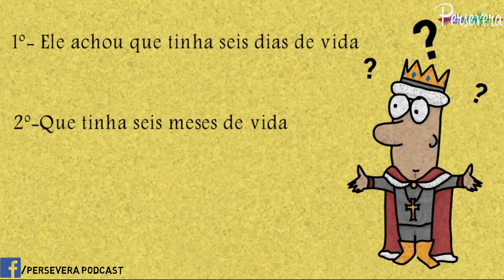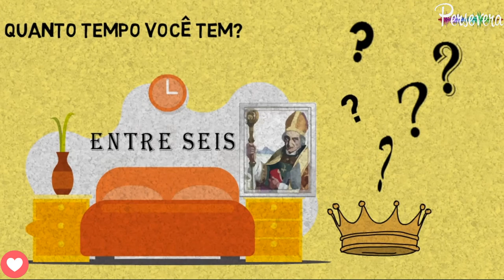Entre seis? Que negócio é esse? Descubra nesse vídeo com Santo Henrique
Santo Henrique II, filho de duque e nascido na Alemanha em 973, recebeu uma excelente formação cristã, sendo educado por cônegos e pelo bisco de Ratisbona. Santo Henrique se casou com a princesa de Luxemburgo, Santa Cunegundes, que era uma mulher muito virtuosa e que lhe ajudou no governo do império por 27 anos. O casal, fiel à Santa Igreja, ajudou também na sua expansão. Quando Santo Henrique faleceu, Santa cunegundes ingressou em um mosteiro, que ela mesma fundara, e ali viveu até a sua morte. O Matrimônio desse santo casal, mesmo sem filhos, foi muito feliz e repleto de fidelidade e da graça de Deus, de tal forma que podem ser exemplo e intercessores para os casais que, por razões biológicas, não podem ter filhos.